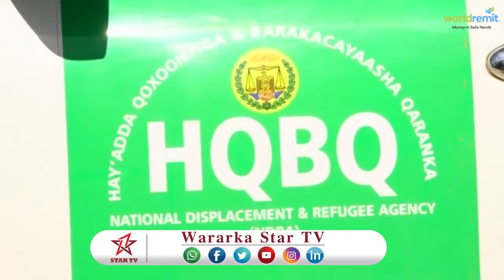DAAWO AGAASIMAHA QAXOONTIGA IYO BARAKACAYAASHA OO XOG URURIN U TEGAY CEERIGAABO